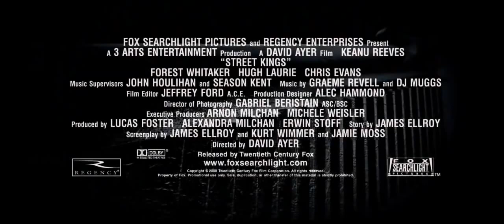Street Kings 2008 Trailer HD | Keanu Reeves | Forest Whitaker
Street Kings 2008

An undercover cop, disillusioned by the recent murder of his wife, is implicated in the murder of an officer and must struggle to clear himself.

Director: David Ayer
Writers: James Ellroy (screenplay), Kurt Wimmer (screenplay)
Stars: Keanu Reeves, Forest Whitaker, Hugh Laurie